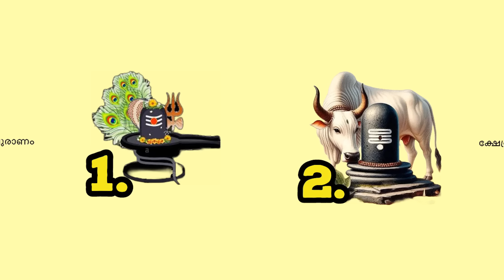നിങ്ങൾക്ക് ഈ സന്തോഷ വാർത്ത ലഭിക്കാൻ പോകുന്നു.. Thodukuri shastram. തൊടുകുറി.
nakshathraphalam 2025
2025 nakshathraphalam